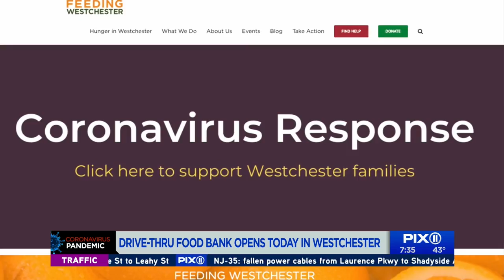Drive-thru food bank opens in Westchester Thursday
In Westchester, where the coronavirus outbreak was the first widely reported in the region, Feeding Westchester is trying to meet the greatest demand for food it's ever seen. The organization is offering drive-thru emergency food pick-up in their parking lot. Anyone in need of food can drive up for a meal kit that will include shelf-stable and refrigerated items, as well as fresh produce.  It's open to anyone in Westchester County. No ID is required and you don't even have to get out of your car. However, if you are sick and in need of food, you're being asked to not attend this distribution location and instead call your local municipality or dial 2-1-1.